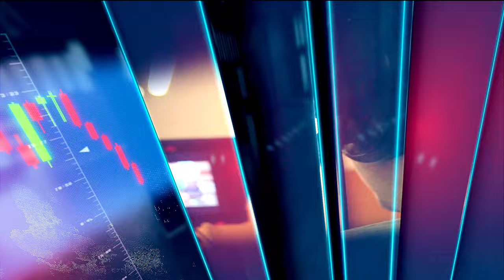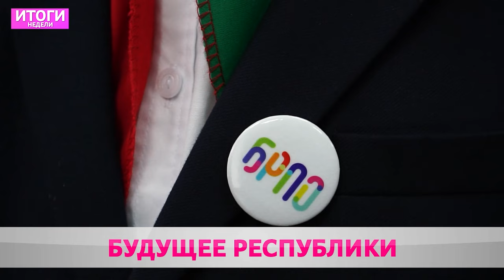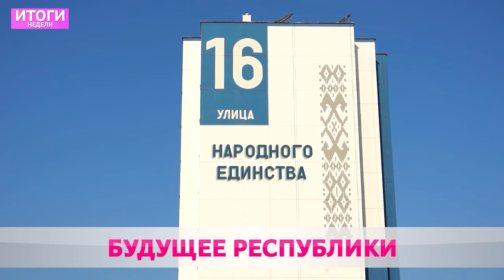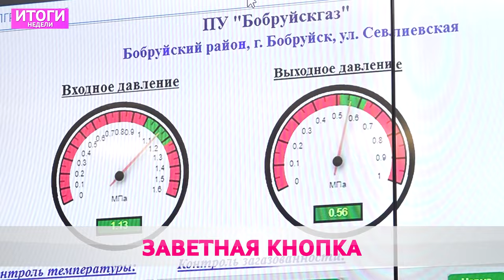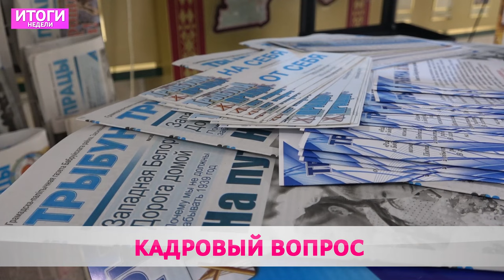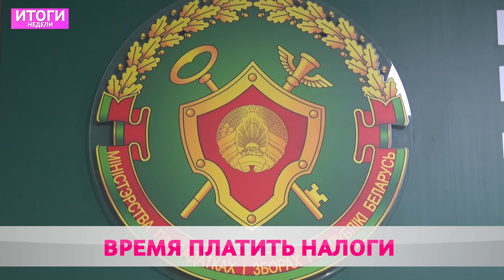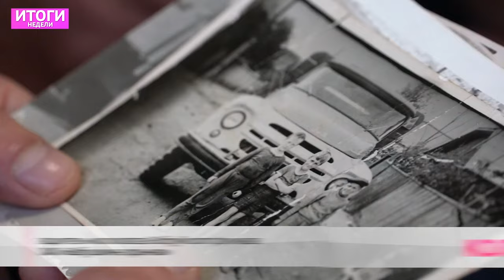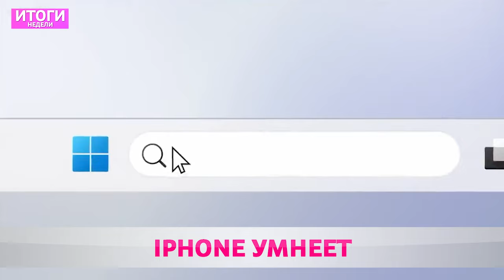Итоги недели 29 10 23